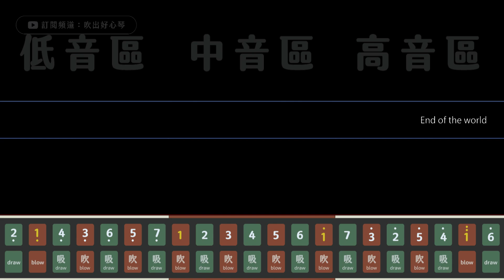[伴奏 Accompaniment] The End Of The World 世界末日｜複音口琴｜Tremolo harmonica｜口琴譜｜口琴教學｜Harmonica tabs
頻道開啟了超級感謝、留言系列，再請多多支持❤😄。
複音口琴 21 孔 ； 節拍器速度 105
觀看口琴示範版，請至頻道演奏影片或開頭資訊卡

伴奏： 歐老師、小蛙老師